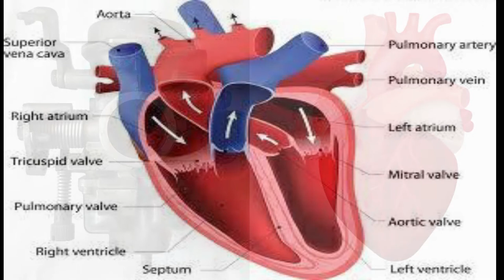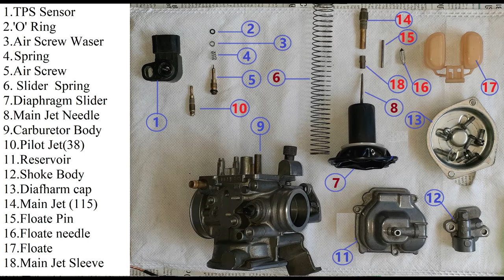Carburetor service Video_ Unicorn Carburetor _Carburetor Parts Explain_ Carburetor Assembling_ Tamil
This video explain in what are parts inside the carburetor and below mention contends

Honda Unicorn 150cc Carburetor Assembling video
How to Assembling carburetor
Carburetor parts explanation
How to Tuning the carburetor

Tools Required;
1. Small size Screwdriver bit
2. 6-7 Ring or Double end Spanner
3. Screwdriver
4. 8 T Spanner
5. Wire

Intha video Puduchuruntha like pannuga…
Ethavathu sollanum ah comment pannuga…
Apdiye bell icon ah click pannuga…